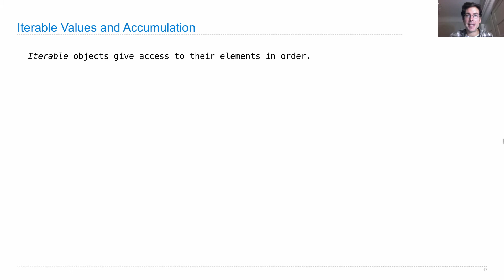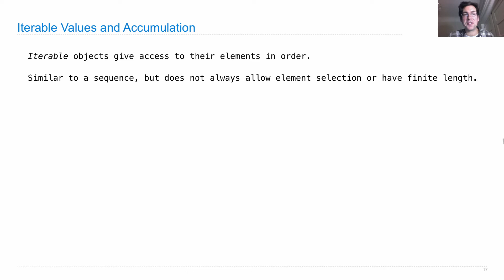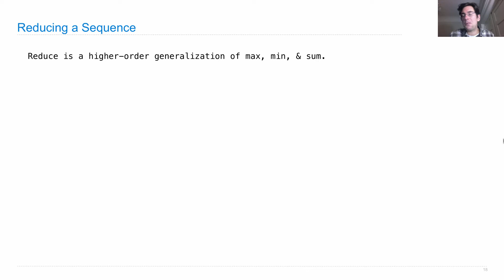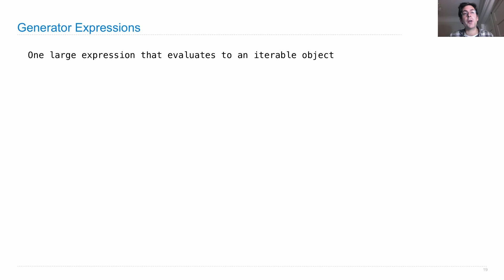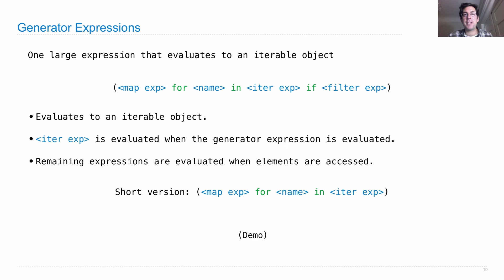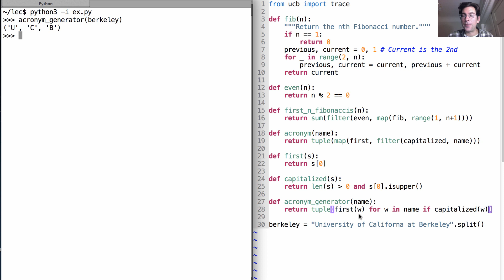61A Fall 2013 Lecture 13 Video 5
Iteration and Accumulation